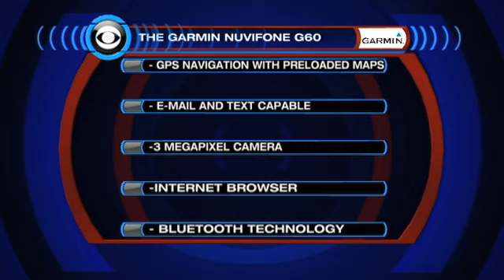Garmin End Zone: The Last Undefeated Team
The Colts, Broncos, and Saints all have yet to lose a game this season. Clark Judge and Jason Horowitz discuss which team will be the last to stay that way.